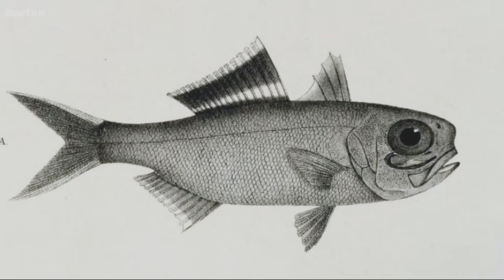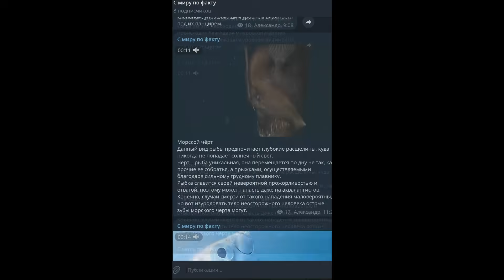Эволюция сошла с ума! Рыбы, которые НЕ должны существовать.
Эти рыбы выглядят так, будто эволюция допустила ошибку.
Одни не любят воду и живут на суше, другие ходят по дну океана на «ногах», третьи умеют стрелять водой, светиться в темноте или впадать в спячку на годы.

В этом видео ты увидишь самых странных рыб на планете:
- рыб, которые плохо плавают, но отлично живут на суше
- древних существ, переживших 300 миллионов лет эволюции
- обитателей глубин до 6000 метров, где нет света
- рыб с невероятными способами охоты, защиты и размножения

Каждая из них — наглядное доказательство того, что природа куда страннее любой фантазии.